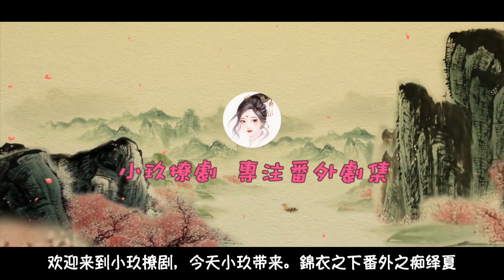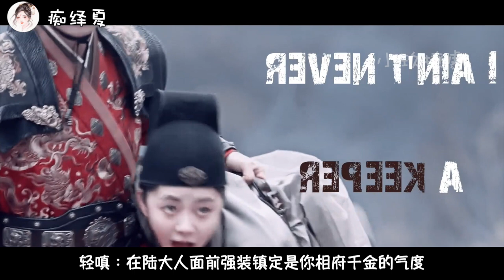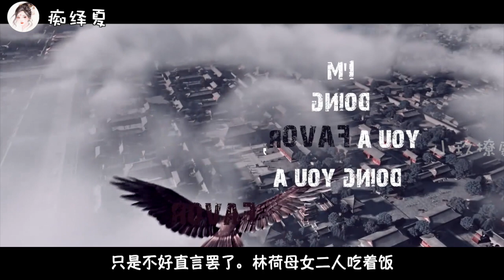《錦衣之下》番外之痴绎夏 第6集 心心念念。